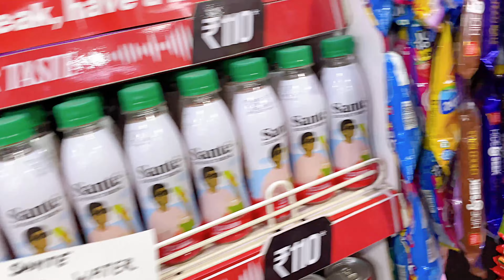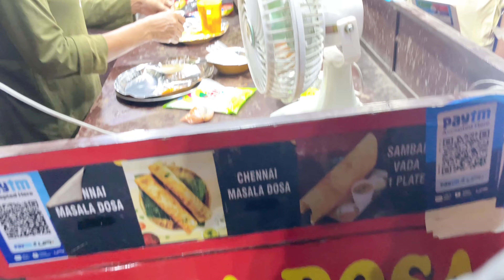"Celebrating Ganesh Chaturthi: A Joyful Vlog!"👌🎁ganeshchaturthi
Recent search:---

100 ganesha,
1 ganesha,
1 ganesh,
happy ganesh chaturthi 2023,
happy ganesh puja 2023,
3 ganpati

Your Search :- end at me🥰🥰

ABOUT MY CHANNEL:
Hi! I'm {Harshit Bhatia}. On my channel, you will find {my lifestyle and all i can't tell about that }. I love sharing [your channel sub-topics food recipes / wholesale shops of clothes shoes / gym tricks and tips etc.] with you guys as I experience them myself.